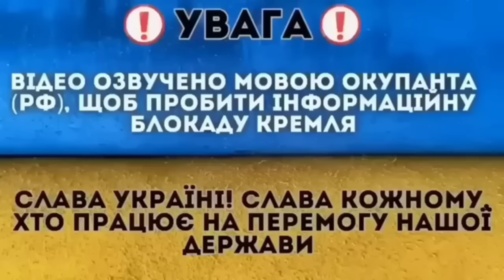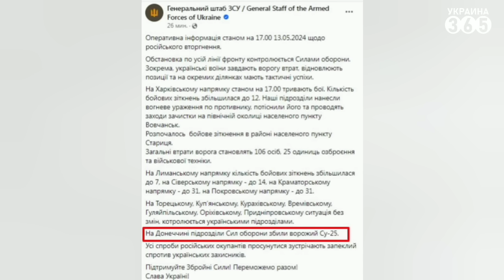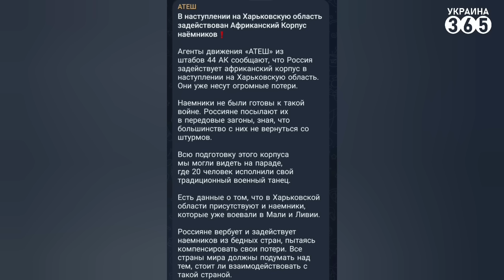💥Дрон СБИЛ ПОЕЗД / "Гойда" на КОРАБЛЕ / "Лютый" ШОКИРОВАЛ всех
Все самые главные и интересные новости к этому часу!